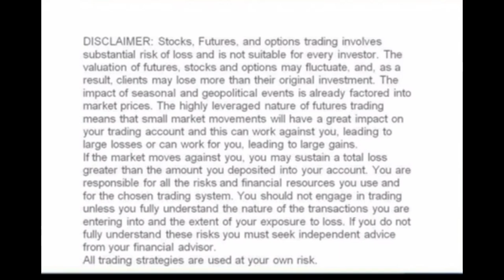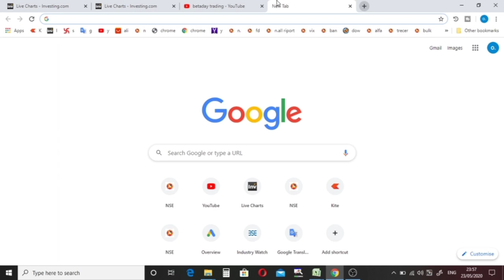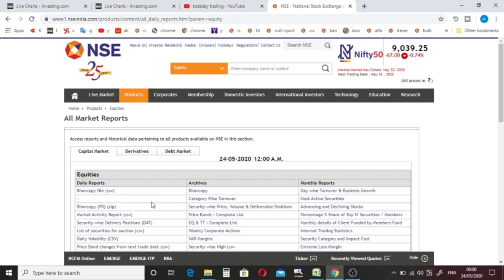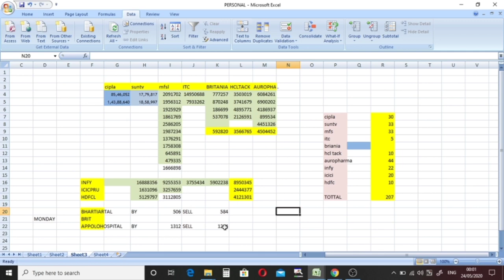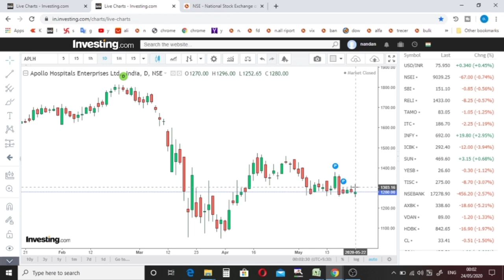Best Intraday Stocks For 26-may-2020 | Best Share For Intraday | Indraday Trading Strategies |NIFTY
Hi

about this video- TUESDAY ke liye data ki madat se aap ke liye 3 stocks le kr aaya hu jo ki newrro rang main trade kr rhe hain yah stock aap k liye trading watch list main ho skte hain  aap in tino stock par najar rakhna

With the help of data for Tuesday, take out T3 shares for you, which can come for you on the water watch list, you can see them on Tuesday for training.